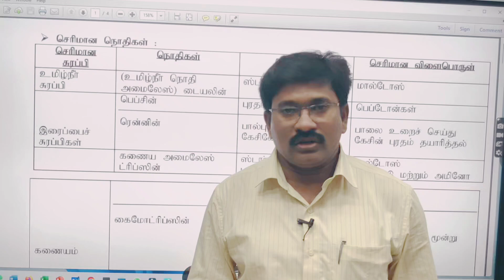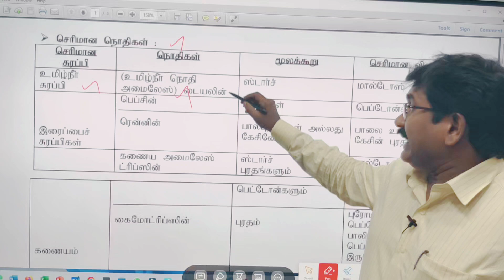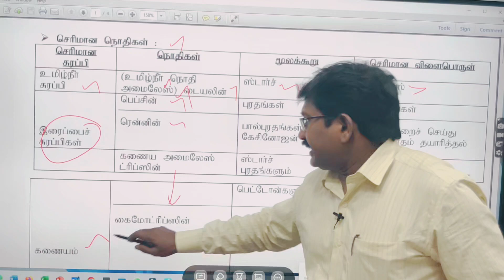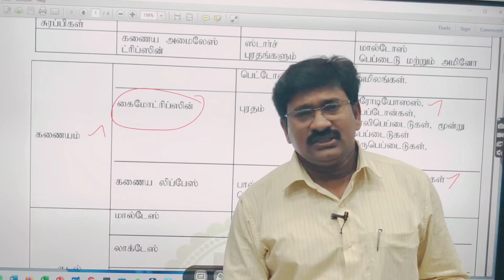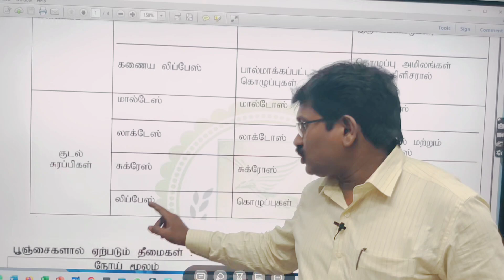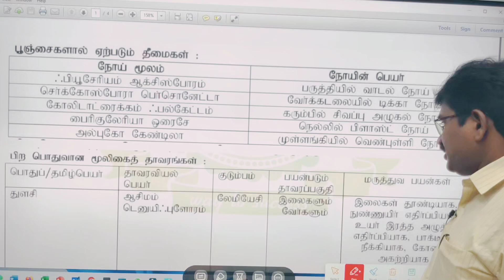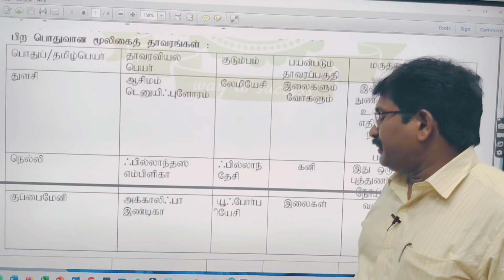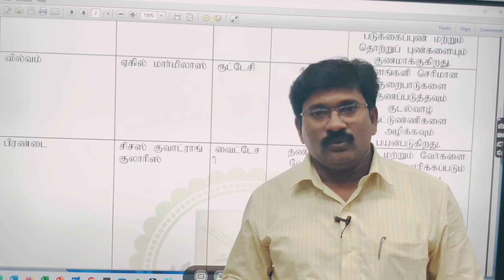💥மனதை லேசா வைங்க💥